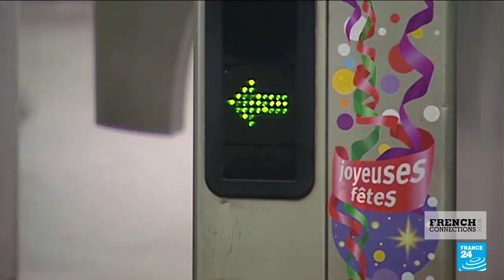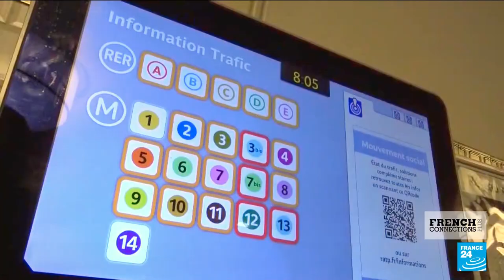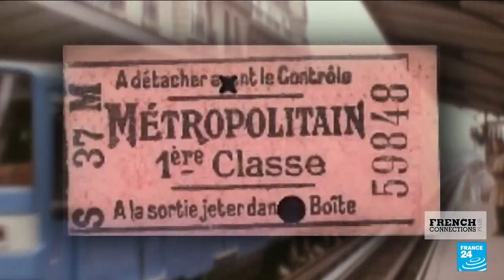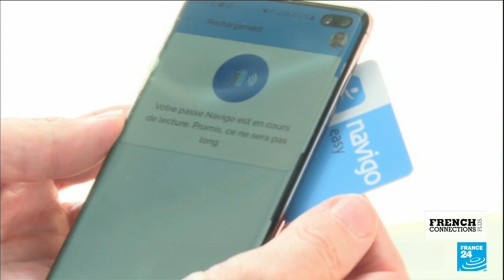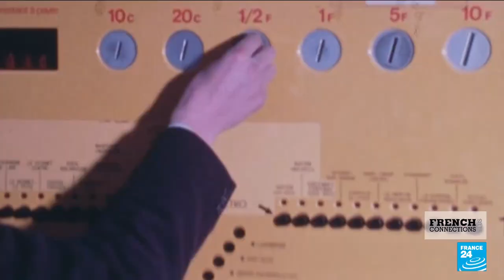Going underground: The ins and outs of the Paris metro • FRANCE 24 English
We focus on one of the most iconic features of life in the French capital: not the Eiffel Tower or Notre-Dame Cathedral, but the Paris underground metro network. How has it evolved since it was first inaugurated 120 years ago? And how is it dealing with current challenges like the growing number of commuters, as well as strike action? In this episode of French Connections Plus, Florence Villeminot and Genie Godula take a trip underground to discover the Parisian metro.